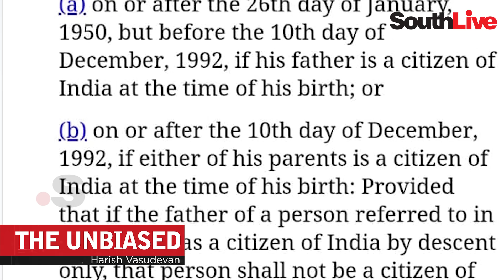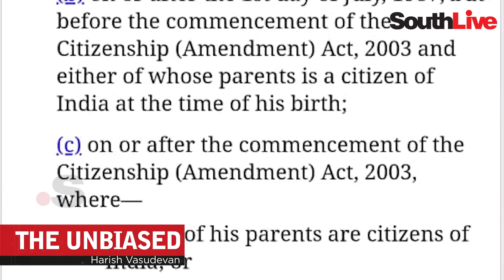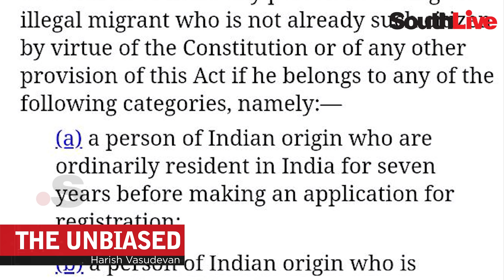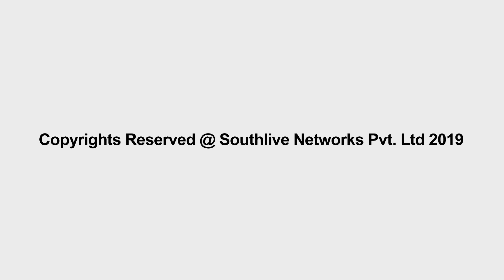ഇന്ത്യന്‍ പൗരത്വം ആര്‍ക്കൊക്കെ ?│Citizenship Amendment Bill│Hareesh Vasudevan│SouthLive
ആര്‍ക്കൊക്കെയാണ് ഇന്ത്യന്‍ ഭരണഘടന പൗരത്വത്തിന് അവകാശം നല്‍കുന്നത് ? ഇക്കാര്യത്തില്‍ ഭരണഘടന നല്‍കുന്ന മാര്‍ഗനിര്‍ദേശങ്ങള്‍ എന്തൊക്കെയാണ് ? രാഷ്ട്രീയ നിരീക്ഷകനും നിയമജ്ഞനുമായ ഹരീഷ് വാസുദേവന്‍ വിശദമായി ഇക്കാര്യങ്ങള്‍ പ്രതിപാദിക്കുന്നു.

SouthLive is South India’s prime digital platform for news and entertainment based in Kochi, Kerala. We wish to utilize the fullest scope of Internet and Social Media. We are dedicated to re-imagine the media practices for the Digital Age, combining the promises of technological innovation with the power of fearless journalism. SouthLive aims to emerge as one of India’s finest digital media business houses, spreading its arms to all five Southern states in a span of three years. In news, SouthLive will pursue original, responsible journalism that is deeply reported, thoroughly researched and beautifully told. And in entertainment, engaging the entire South Indian population is our purpose.